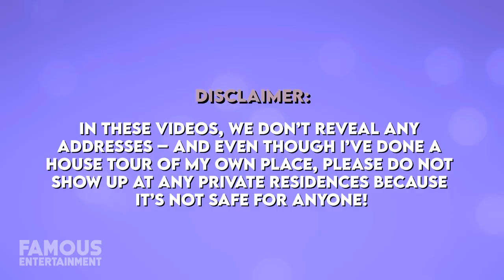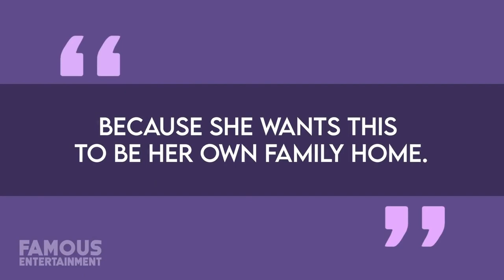Prince William & Kate Middleton | House Tour | $30 Million London Apartment & More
Ever wonder what it’s like to live like a Prince and Princess? Most modern-day royal families still live better than 99.9% of the rest of us. I mean, Queen Elizabeth the II spends her days at six different properties! Then there are the other members of her family like the Duke and Duchess of Cambridge, perhaps better known as Prince William and Kate Middleton. These two are lucky enough to own two different properties that they split their time between alongside their children, Prince George, Princess Charlotte, and Prince Louis. A few years ago, they began growing their family out of Kensington Palace where they live in the flat known as Apartment 1A.